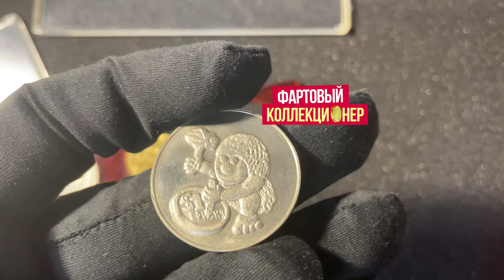Сувенирный набор из жетонов "Первобытный человек", "Лыбедь", "Рік Тигра""